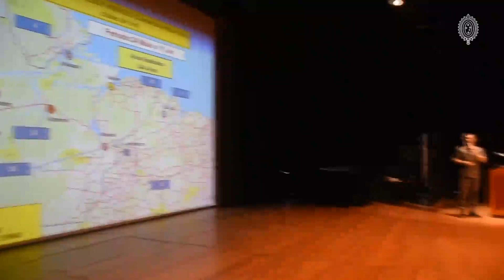Escola Superior de Guerra visita o Comando Militar do Norte | Exército Notícias | CMN